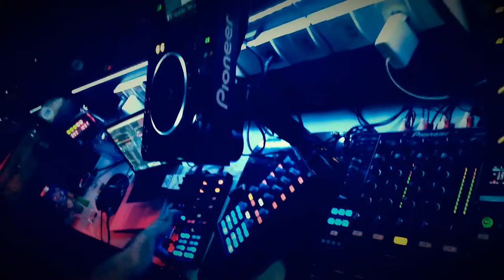Edouard Von Shaeke @ Rafiot - Strasbourg 10.07.15